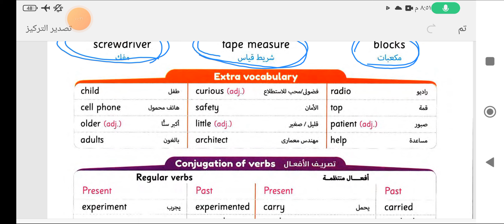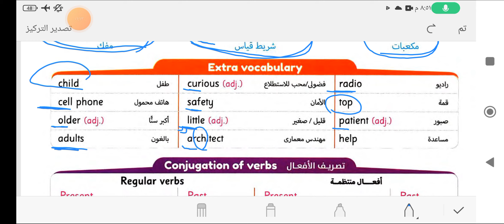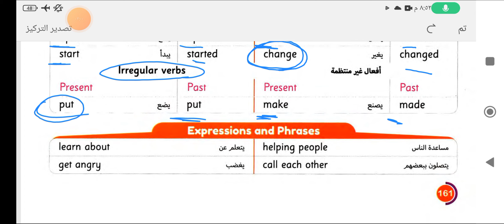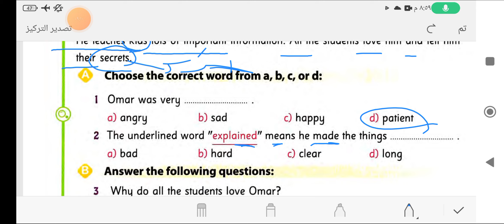حل وشرح كتاب الجيم للصف الرابع الابتدائي 2024 الوحده الخامسة الدرس الثالث connect 4 unit 5 كونكت 4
كتاب الاضواء انجليزي للصف الرابع الترم الاول
حل كتاب الجيم